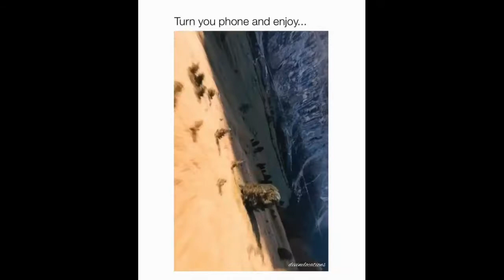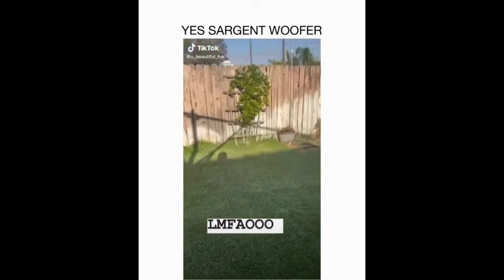The Breathtaking Beauty of Nature | Planet Earth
______________Like____Share______________
______________Subscribe__________________